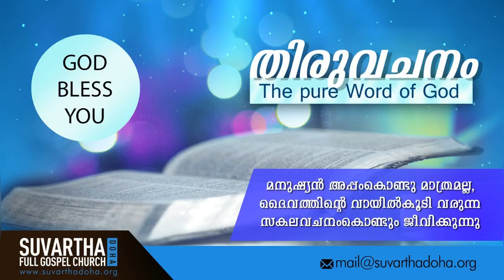"THE LORD WHO HEARS PRAYERS" | 19-Mar-2020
Psalms 65:2

പ്രാർത്ഥന കേൾക്കുന്നവനായുള്ളോവേ, സകലജഡവും നിന്റെ അടുക്കലേക്കു വരുന്നു.
O thou that hearest prayer, unto thee shall all flesh come.